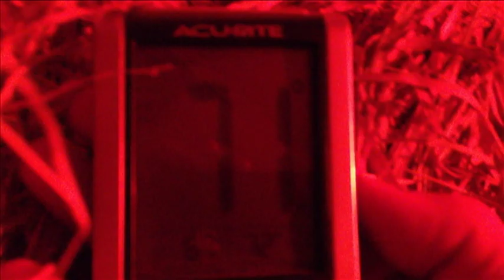Sleeping with Tank and the sulcata tortoises - African Spur Thigh Tortoises - at Tokay X Morphs.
Testing the temps in the tortoise house before the winter comes rolling in...sometimes you have to sleep with the sulcata tortoises to know they are comfortable.